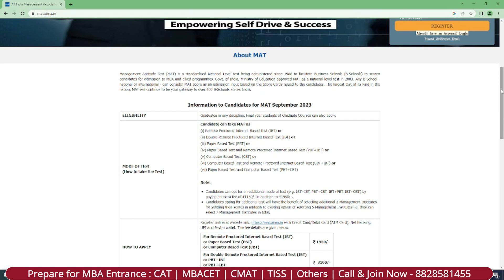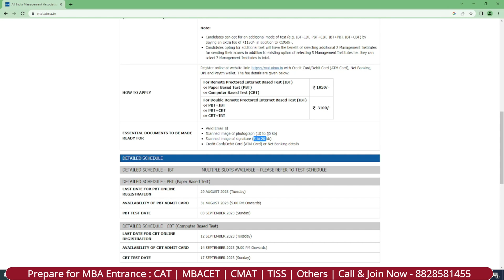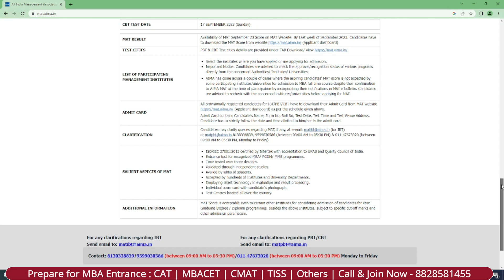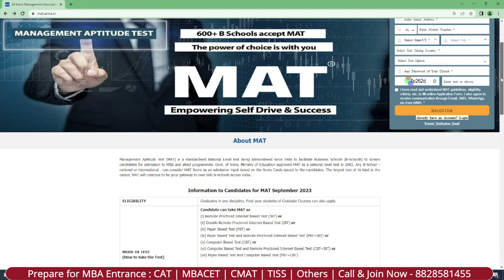MBA MAT In September 2023 - Registration Started | Exam Dates | Admit Card | Eligibility | Documents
Prepare for MBA Entrance : CAT | CMAT | MBACET | MAT | SNAP | NMAT| MAT  - Kickstart Preparation | Online Live Classes | Books | Mock.

Call/WhatsApp on :
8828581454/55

CLASSROOM COACHING :-
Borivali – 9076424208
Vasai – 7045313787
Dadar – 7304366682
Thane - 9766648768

Program Links -

management aptitude test
mat 2023 exam
mat 2023 exam date out
mat exam preparation
mat 2023 study material
mat 2023 elegibility criteria
mat 2023 top colleges
how to prepare for mat 2023 exam
mat 2023 paper pattern
mat 2023 syllabus
mat 2023 marking scheme
mat 2023 mock test
mat 2023 online coaching classes in mumbai
mat 2023 online coaching classes in india